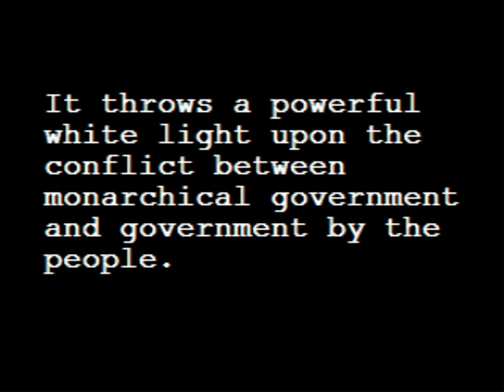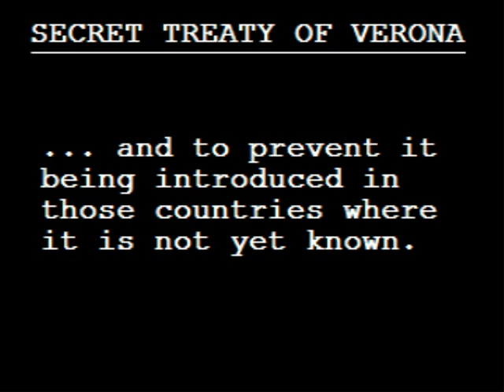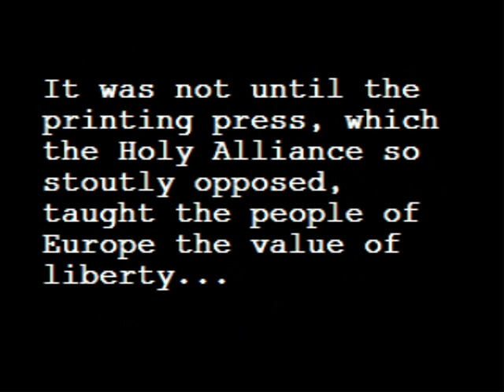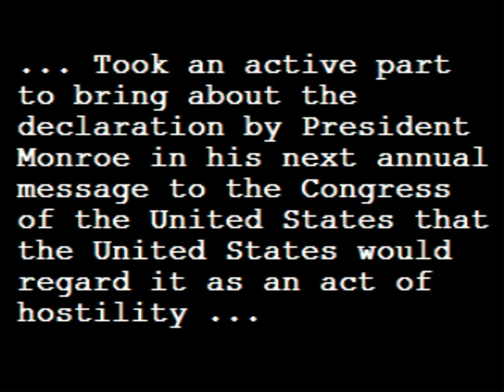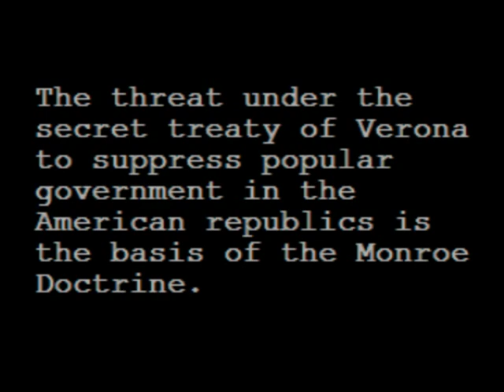1916 - Congress Record - Sen. Owen Treaty of Verona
Because I can find no official online primary source for the 1916 Congressional Record, I have linked to a copy of "Where is God in the European War?", written in 1919 by Senator Owen, where he again warns of the Secret Treaty of Verona.

Senator Robert L. Owen brings to light a silent Declaration of War against Popular Government, secretly schemed by monarchical nations shortly after the successful American Revolution and America's second successful victory against the British in the War of 1812.